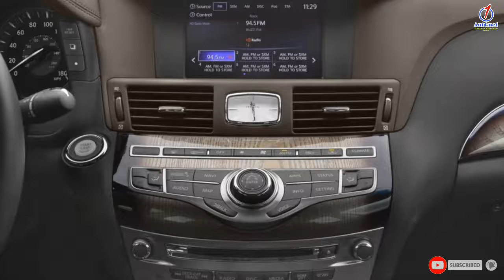2019 INFINITI Q70L - interior and exterior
◇ Good Fit For
》Small Families
》Luxury Shoppers

◇ Popular Competitors
》Lexus GS 350
》Mercedes-Benz AMG CLA 45
》Cadillac CT6